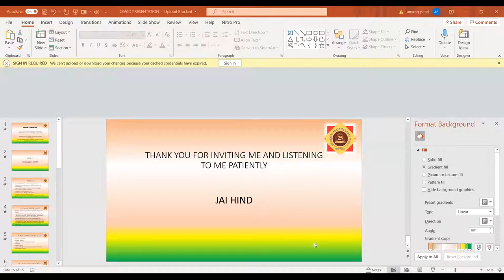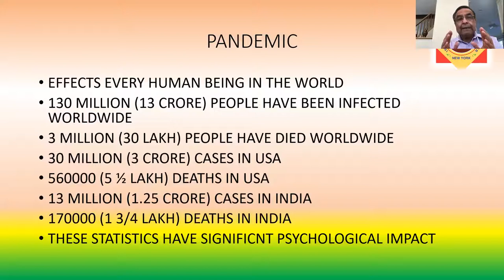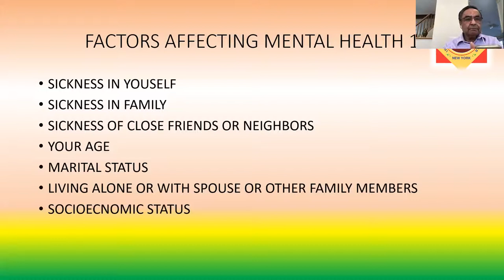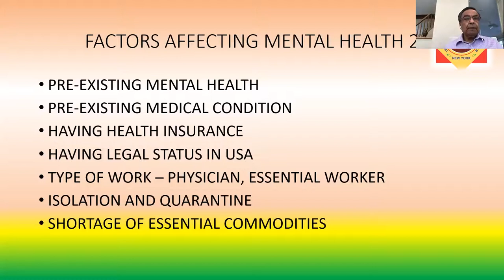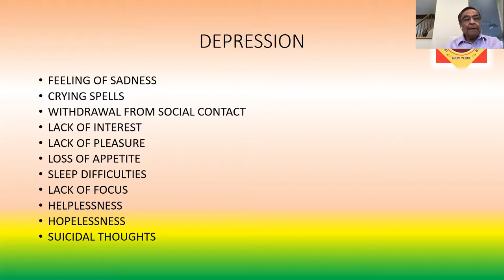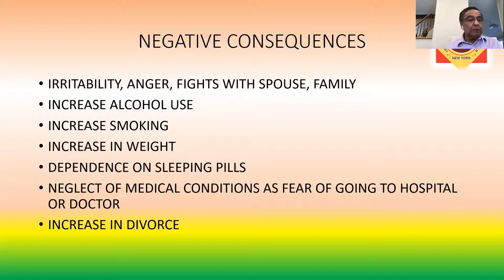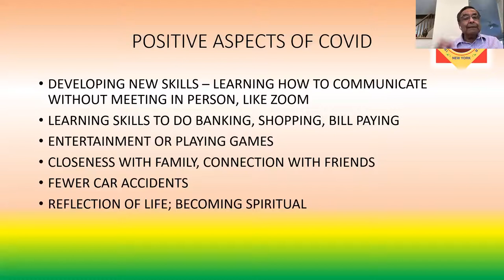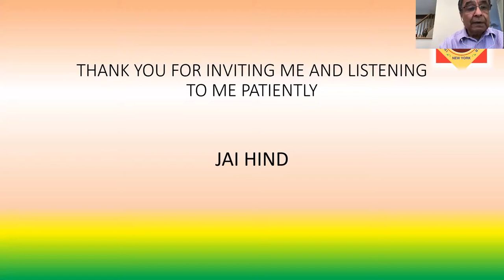IASCC OF NY PROGRAM: Lecture of Dr.Manoj Shah- April 8,2021